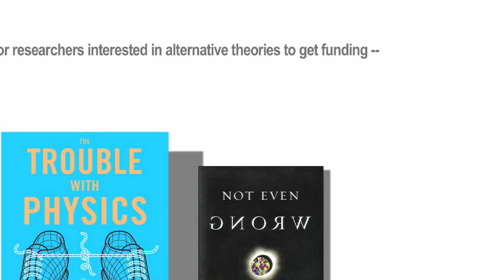Because This is All Pseudoscience?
Is it fair to call the work of highly trained professionals "pseudoscience" when it happens to challenge the status quo? This is #4 in a series looking at common criticisms of this project. To see what the fuss is about watch my video "Imagining the Tenth Dimension - 2012 Version"